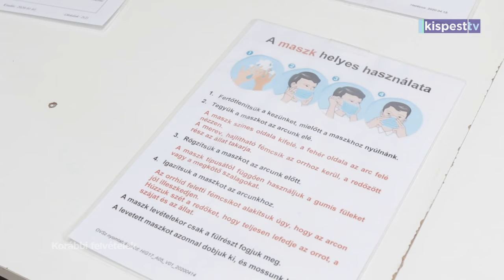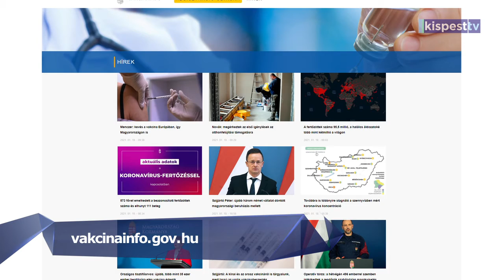2021.01.20. Biztonságos és ajánlott védőoltás